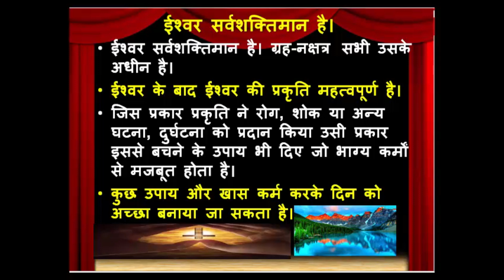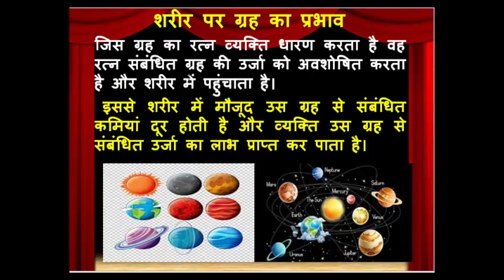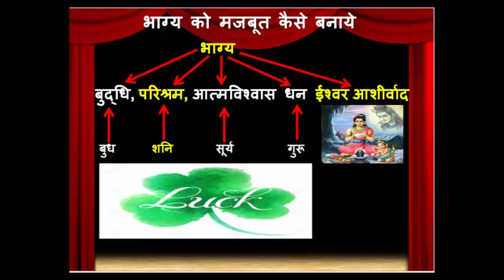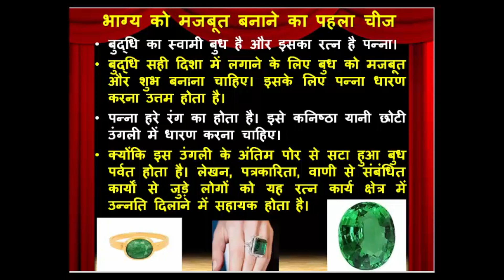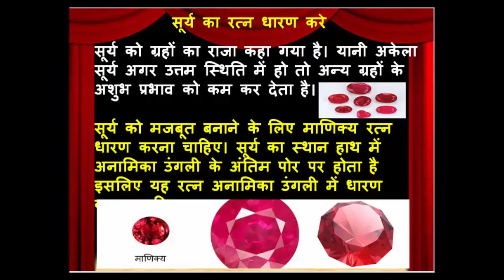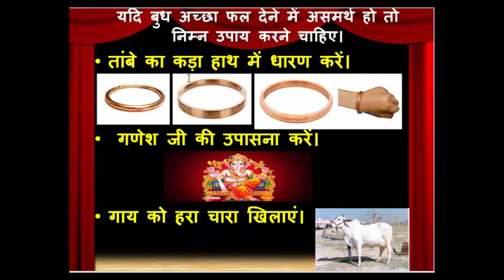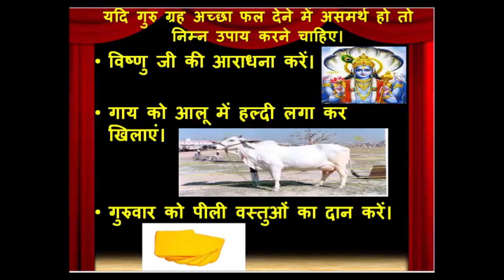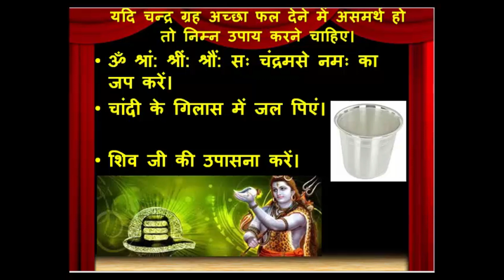भाग्य साथ ना दे रहा तो करें ये उपाय शीघ्र मिलेंगे फल